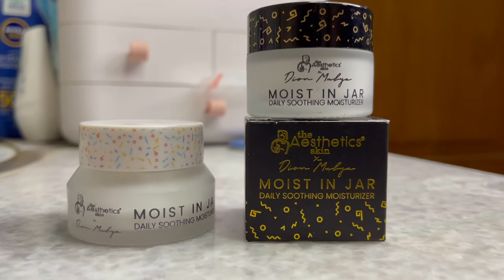THE AESTHETIC X DION MULYA | KRIM PELEMBAB AJAIB DAN TERBAIK | PELEMBAB COCOK UNTUK KULIT BERMINYAK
Hi Everyone thank you so much for watching this video, video ini dibuat berasarkan pengalaman pribadi aku sendiri, dan video ini dibuat dengan sejujur jujur nya, akupun tidak di endorse melainkan membeli sendiri produk ini, aku akan tempatkan link nya di bawah ini yaa, jangan lupa di subscribe youtube channel aku ini yaa guys :D Terima Kasih

Product I Used on This Video:

1. The Aesthetic X Dion Mulya Moist in Jar